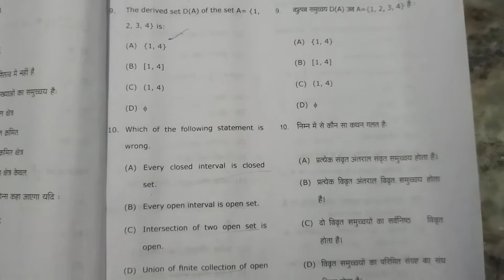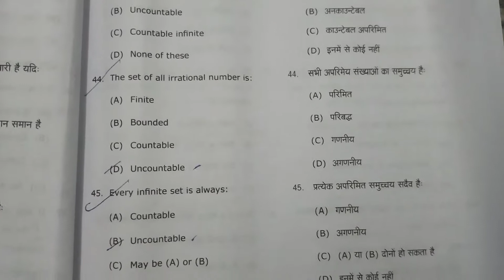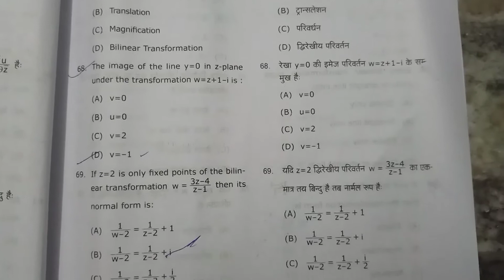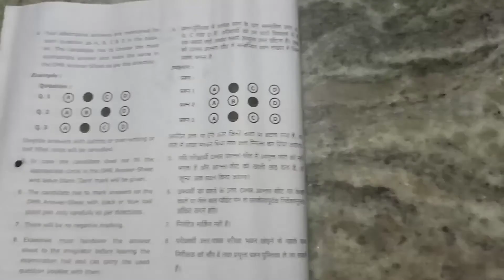MATHS MCQ(OMR) BSC/BA -3rd Year Question Paper | Examination | UNIVERSITY EXAMS 2021 | DBRAU | CSJM